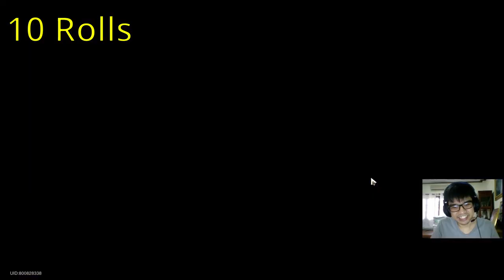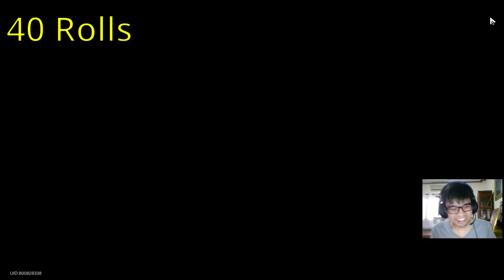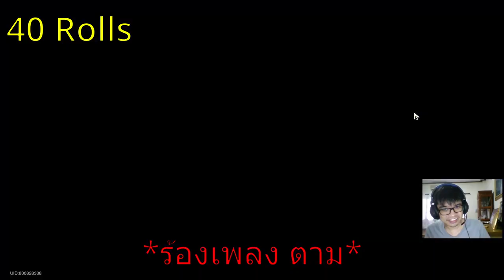[Honkai : Star Rail] กาชาหา Acheron พรี่เมย์แต่โดนvergilเข้าสิง?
Honkai : Star Rail กับ ตู้ Acheron พรี่เมย์แต่โดนvergilเข้าสิง?
กดทั้ง ตัวละคร และ LC เพราะ อวยจริงๆ และตัวเก่งจริงๆ
เก่งเป็นอย่างไง เกลือแค่ไหน มาดูกัน!

ปล. AI ร้อง ปวดใจสุดๆเลย

1)ห้ามสแปมข้อความซ้ำๆ เห็นคือ แบน
2)งดคุยเรืองการเมือง ดราม่า สถาบันต่างๆ ที่ซึ่งอาจจะทำให้เกิดข้อครหา***
3) ห้ามด่ากัน เหยียดกันในแชท ผมเห็น แบนทันที ทั้งสองฝ่าย
4)เลี่ยงการพาดพิง บุคคลที่3 เช่น ช่อง A ดีกว่า ช่อง B เป็นต้น***
5) งดสปอยเนื้อเรือง ต่างๆ จนกว่าได้รับอนุญาติ ***